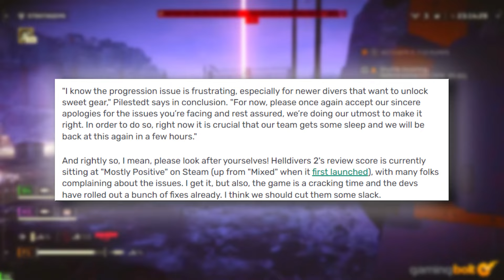Helldivers 2 Takes Down The Finals & Palworld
The Finals And Palworld which just broke records now has compeition from Helldivers 2 but this may say more about big publishers than the quality of the games...